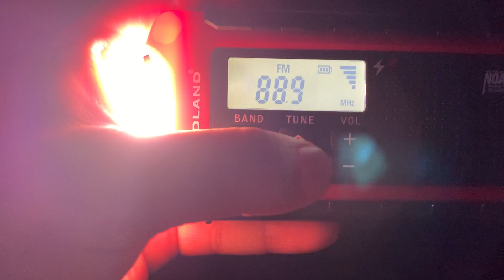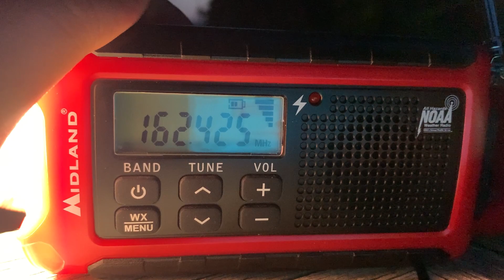Severe Thunderstorm Warning on KHC27 - 7/28/21 (EAS #5,979)